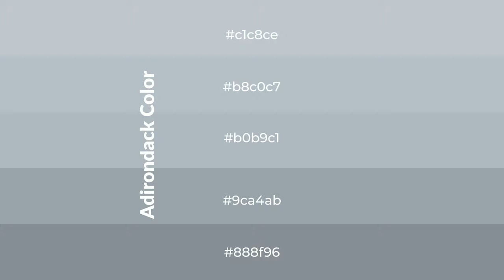Shades & Tints of Adirondack color b0b9c1 A Warm Blue color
Shades of Adirondack color b0b9c1 Warm Shades of Adirondack color with Blue hue for your project!

Shades
Hex 9ca4ab

Tints
Hex b8c0c7